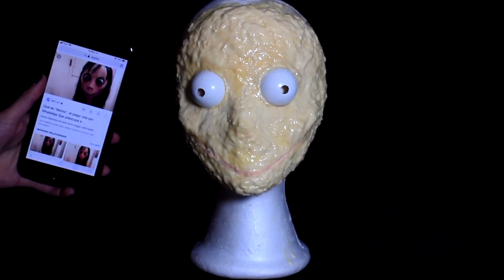MAQUILLAJE MOMO - LINA MENESSES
Perdón si se llegaron a asustar, quise recrear este misterioso personaje para este halloween que sin duda dara mucho de que hablar!

Si llegaste hasta aquí comenta